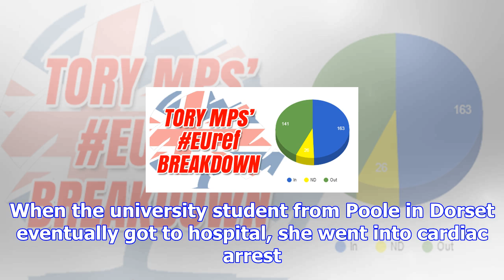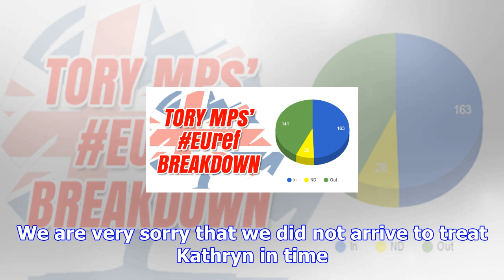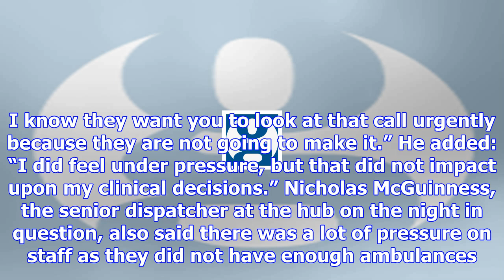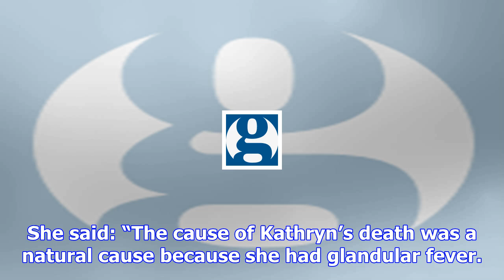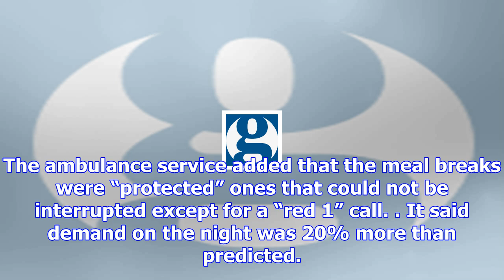Woman died from ruptured spleen after ​85-minute wait for ambulance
A 20-year-old woman died from a ruptured spleen after waiting 85 minutes for an ambulance because of...